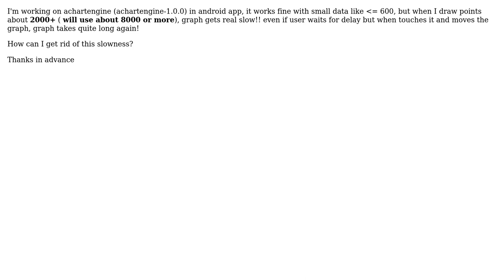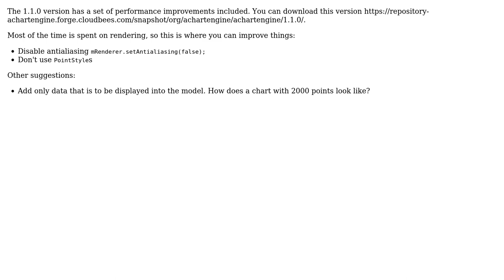aChartEngine works real slow with large data (2 Solutions!!)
aChartEngine works real slow with large data

With thanks & praise to God, and with thanks to the many people who have made this project possible! | Content (except music & images) licensed under CC BY-SA | Music | Images & others | With thanks to user Khawar user JordiJansen user Dan D. and the Stack Exchange Network Trademarks are property of their respective owners. You are responsible for your own actions.